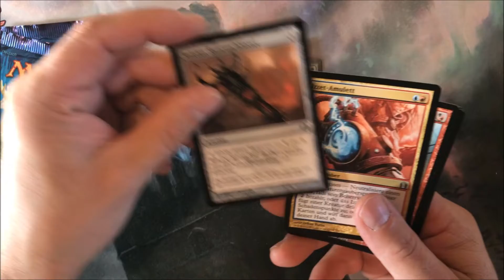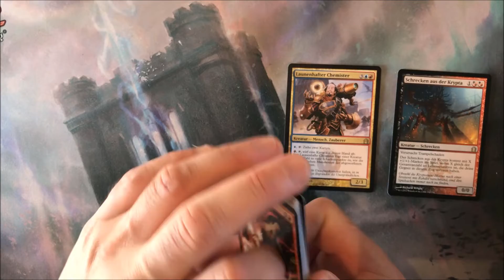MTG Return to Ravnica Booster opening | Magic: The Gathering RTR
Booster opening of three MTG RTR booster. The Magic: The Gathering  edition Return to Ravnica was released in

- share the video in your social media channels

If you like to support me with a little donation, you can send me an amount of your choise via paypal over my paypal.me This will help me to do more and better videos in the future.